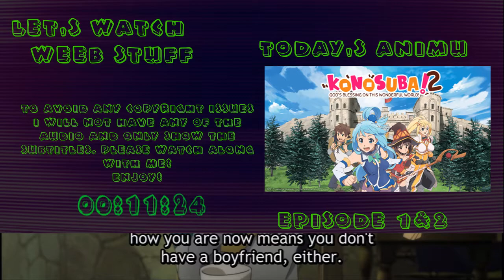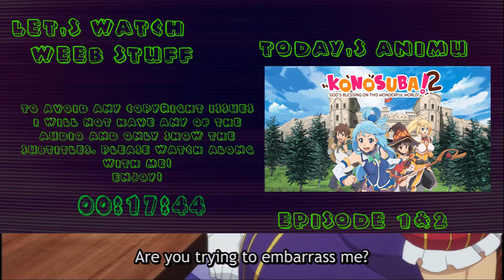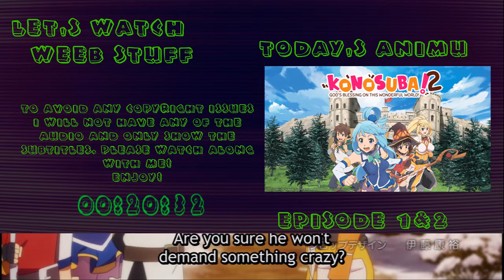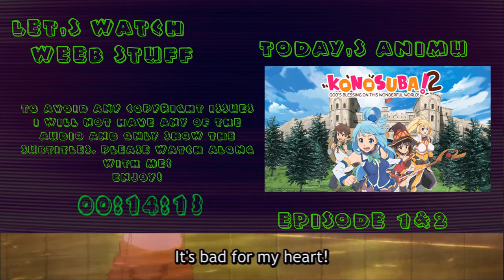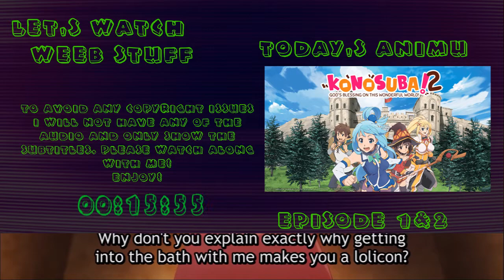Let's Watch Weeb Stuff - Kono Suba 2 Episode 1 & 2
Time for the next season of KonoSuba! Kazuma is arrested and Darkness might have her wildest fantasies come true? What about Megumin's rival?